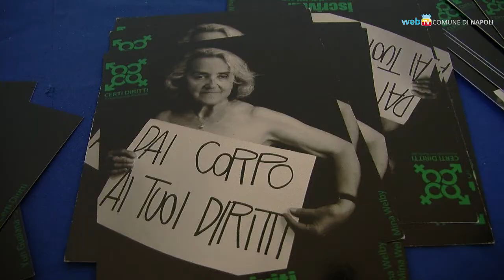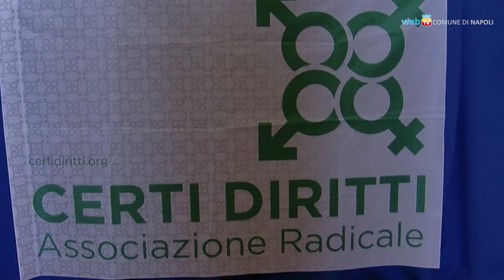Rispetto e dignità per le prostitute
Come tutelare chi si prostituisce, il tema è stato al centro di un dibattito al Maschio Angioino promosso dall'Associazione Radicale Certi Diritti.